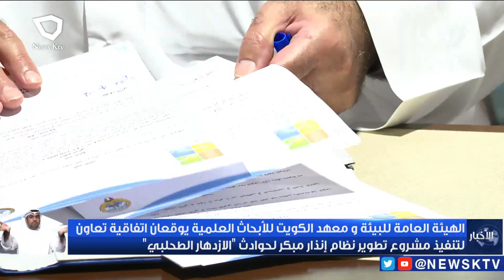الهيئة العامة للبيئة ومعهد الكويت للأبحاث العلمية يوقعان اتفاقية تعاون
الهيئة العامة للبيئة ومعهد الكويت للأبحاث العلمية يوقعان اتفاقية تعاون لتنفيذ مشروع تطوير نظام إنذار مبكر لحوادث "الأزدهار الطحلبي"